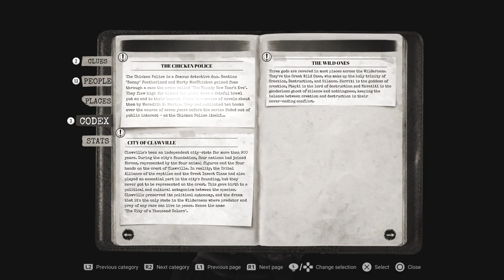Chicken Police Part 3